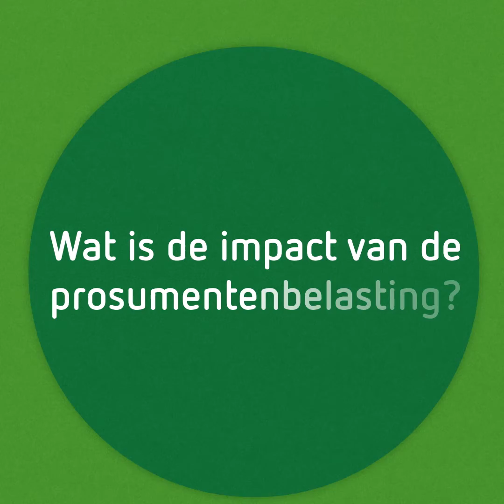Waarom zonnepanelen installeren?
Zijn zonnepanelen nog steeds rentabel? Hoe veranderen jouw dagelijkse rituelen dankzij de zonnepanelen?  Waar moet ik op letten bij de installatie? Alle informatie kan je ontdekken in onze video!